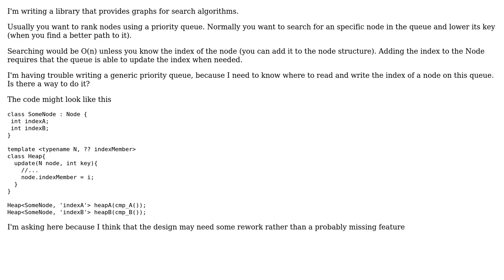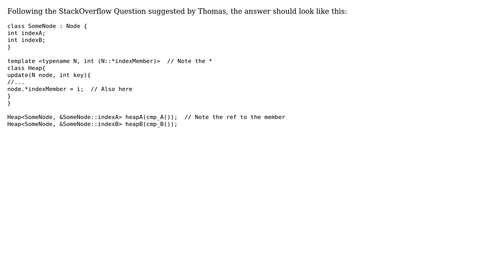Software Engineering: Templating a member name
With thanks & praise to God, and with thanks to the many people who have made this project possible! You are responsible for your own actions.